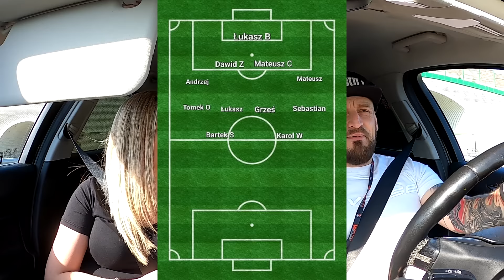Kierowcy pomagają, czyli mecz charytatywny z ratownikami medycznymi ‼️